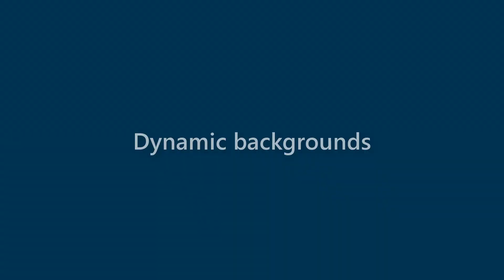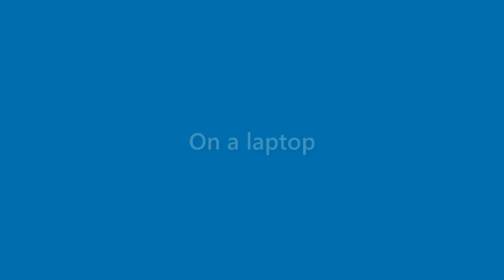Lana Lawrence - appearance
Name Look - Lana Lawrence - appearance. In this video we present "Lana Lawrence" name look and feel in various scenarios.
This video will cover:
How does "Lana Lawrence" look as a personal letterhead?
How does "Lana Lawrence" look on a business card?
How does "Lana Lawrence" look on a computer/laptop screen?
How does "Lana Lawrence" look with different background colors?
How does "Lana Lawrence" look with various fonts?